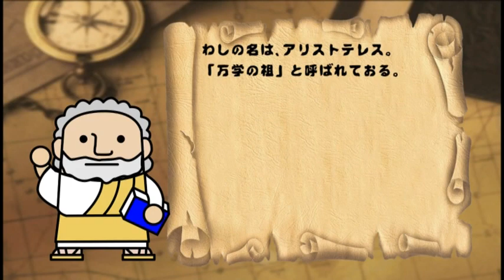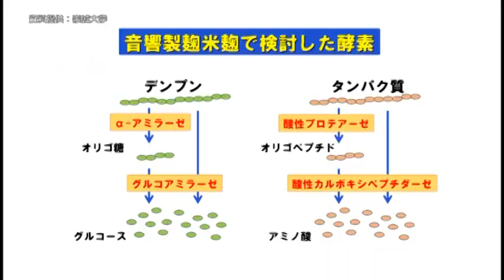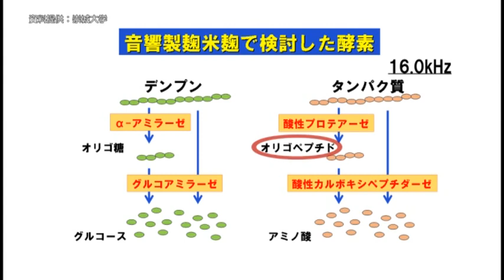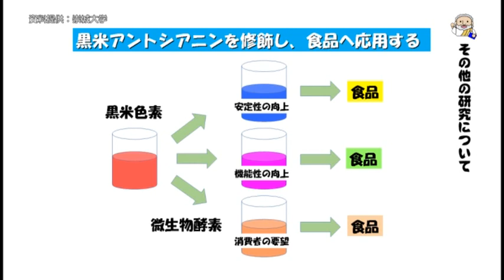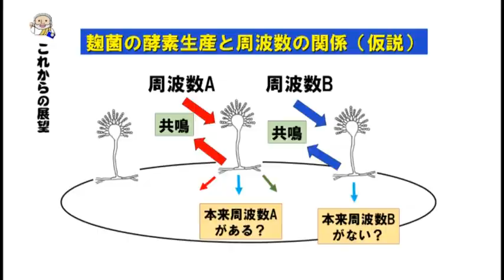生物生命学科 三枝先生 【J:COM「フィロソフィアの扉」】2 崇城大学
第2回放送は、本学生物生命学部応用微生物工学科の三枝敬明教授が微生物の持つ未知なる力について語ります。音波が麹の性質を変える!?研究内容を紹介。（2017年11月放送）